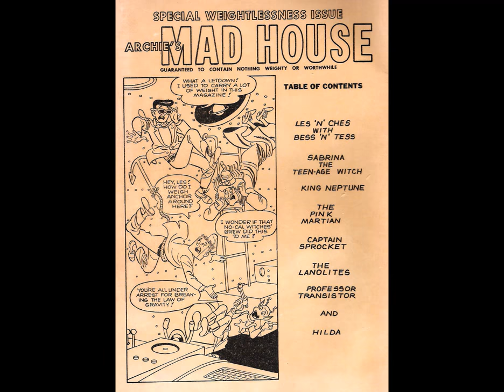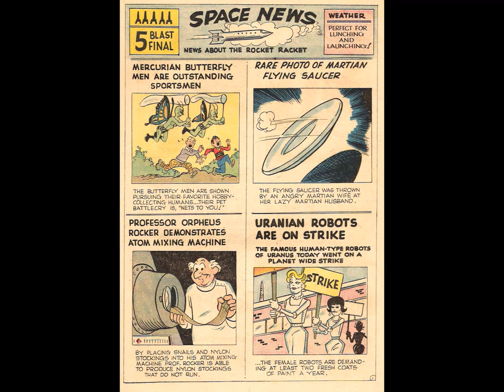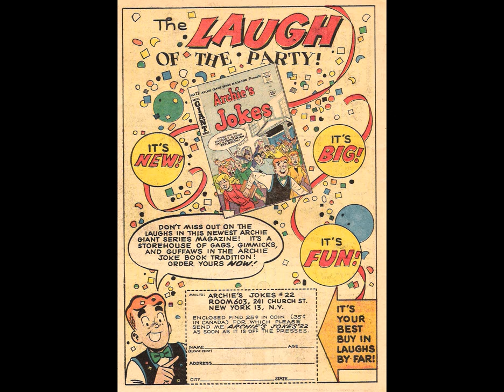Archie's Madhouse 028 [comic book]